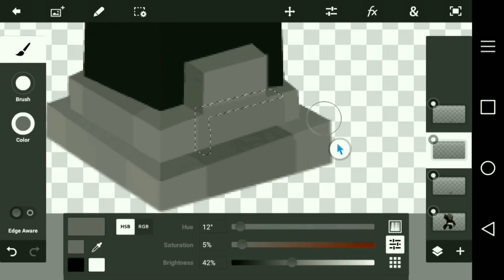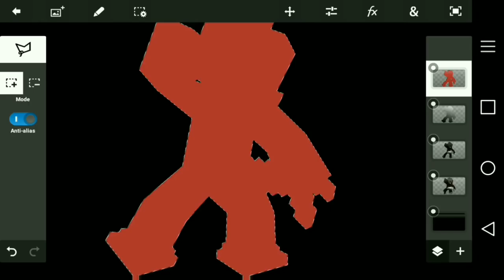-Speed Art- Render for Aleq